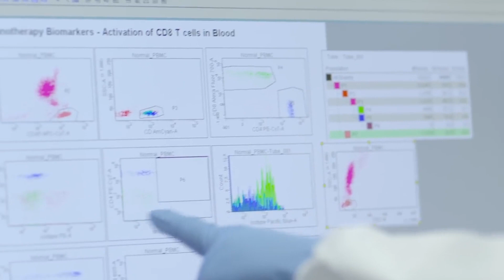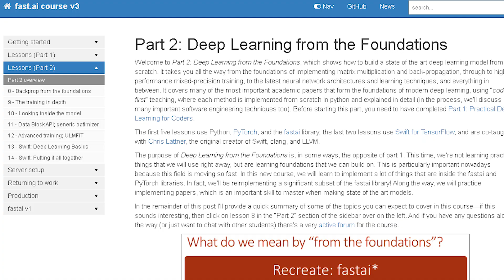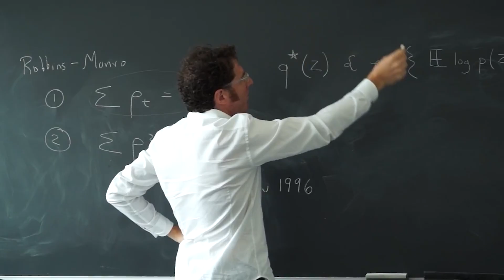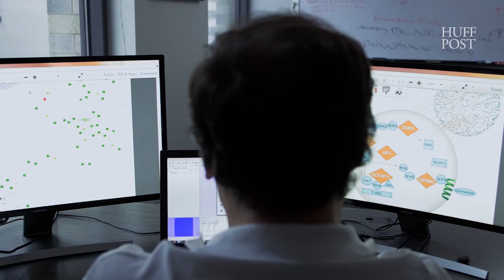Artificial Intelligence Engineer Career Path